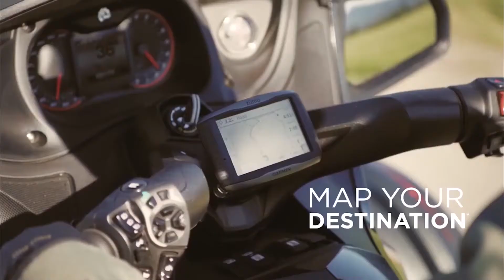GOLD WING & SPYDER PRE-OWNED SALE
Fall Is Here, Time To Hit The Open Road, Low Miles, Easy Financing